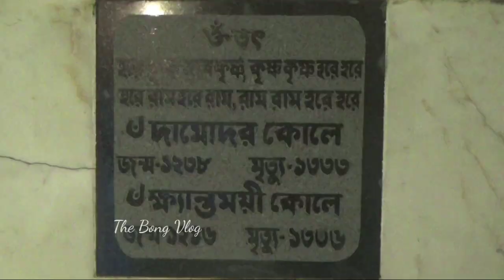বেলডুবি কোলে বাড়ি দুর্গাপূজা 2023 || Durga Puja 2023